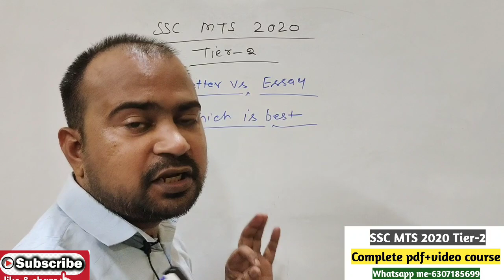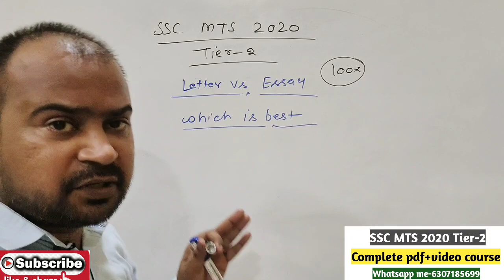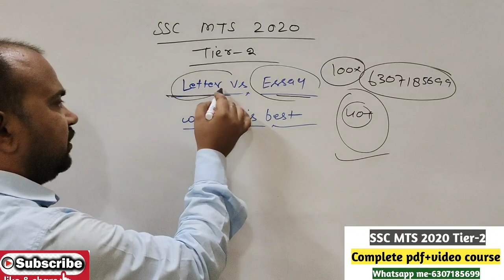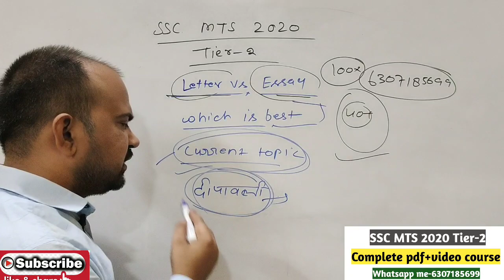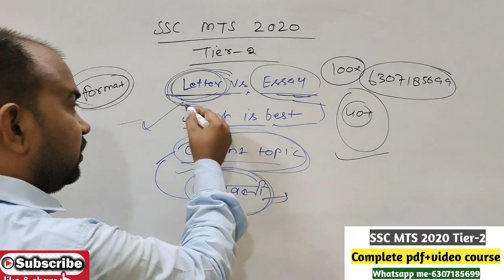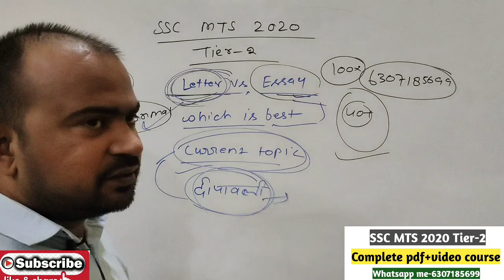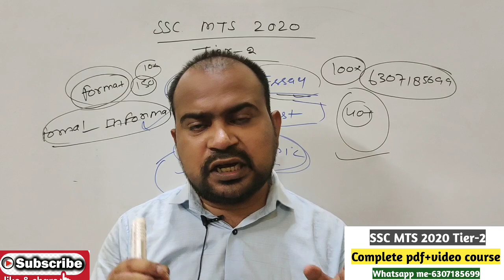Essay vs letter which is best for SSC MTS 2020 tier-2 exam complete and detailed analysis